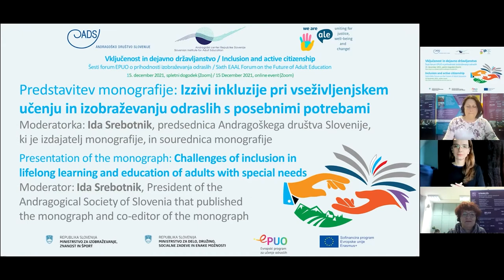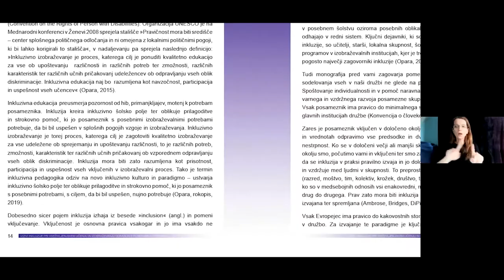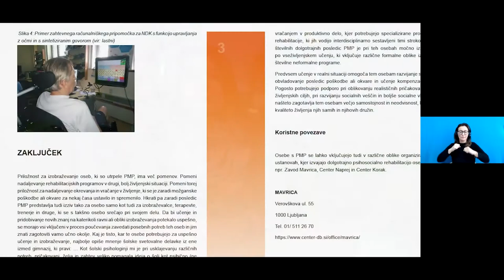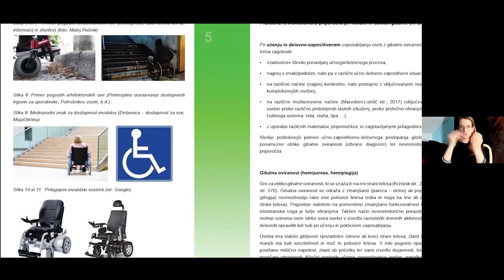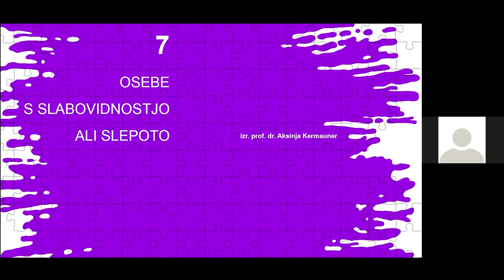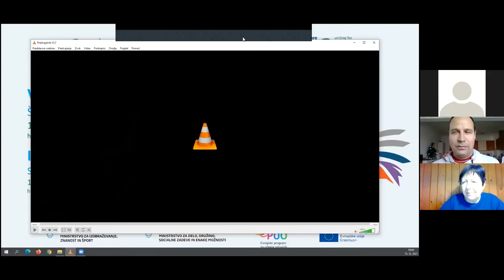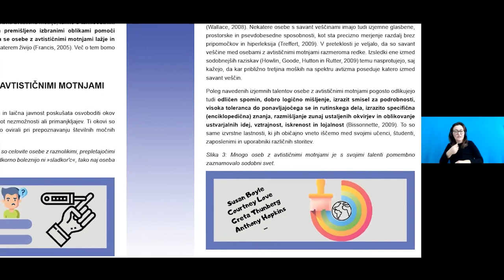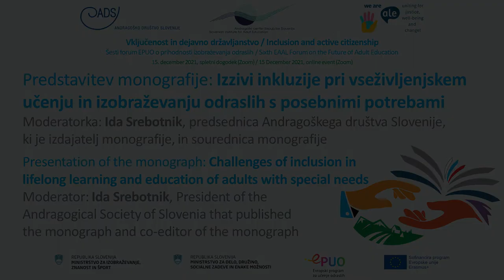Ida Srebotnik in sodelavke | Vključenost in dejavno državljanstvo | EPUO 2021 forum VI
Predstavitev monografije: Izzivi inkluzije pri vseživljenjskem učenju in izobraževanju odraslih s posebnimi potrebami
Moderatorka: Ida Srebotnik, predsednica ADS, ki je izdajatelj monografije, in sourednica monografije
Avtorice prispevkov:
dr. Metka Novak, Center za usposabljanje, delo in varstvo (CUDV) Draga, Kaj je inkluzija?
dr. Petra Javrh, Andragoški center Slovenije in Oddelek za pedagogiko in andragogiko Filozofske fakultete Univerze Ljubljana, Izzivi inkluzije in izobraževanje odraslih s posebnimi potrebami
Maja Povše, sourednica monografije, Univerzitetni rehabilitacijski inštitut (URI) Soča, Ljubljana, Naši možgani – vir življenja
Maja Ogrin, URI Soča, Ljubljana, Osebe s pridobljeno možgansko okvaro ali poškodbo
mag. Alenka Zupančič Danko, Svetovalni center za otroke in mladostnike Maribor, Osebe s specifičnimi učnimi težavami in osebe z motnjo pozornosti in/ali s hiperaktivnostjo
dr. Aksinja Kermauner, Pedagoška fakulteta Univerze na Primorskem, Osebe s slabovidnostjo ali slepoto
mag. Petra Rezar, Zavod za gluhe in naglušne v Ljubljani, Osebe z naglušnostjo ali gluhoto
dr. Simona Gerenčer, Fakulteta za socialno delo v Ljubljani, Združenje Dlan, Osebe z gluhoslepoto
Tina Rehberger, Ambulanta za avtizem in razvojne motnje, UKC Ljubljana, Osebe z avtističnimi motnjami
dr. Metka Novak, CUDV Draga, Osebe z motnjami v duševnem razvoju
dr. Erna Žgur, Pedagoška fakulteta Univerze v Ljubljani, Osebe z gibalno oviranostjo
Predstavnika oseb s posebnimi potrebami:
Špela Sanabor, univ. dipl. bibliotekarka in informatičarka, oseba z gibalno oviranostjo
Aleksander Novak, glasbenik, oseba z oviro vida
Vključenost in dejavno državljanstvo
Šesti forum EPUO o prihodnosti izobraževanja odraslih
15. december 2021, spletni dogodek (Zoom)
Vključenost (inkluzija) in dejavno državljanstvo lahko pojmujemo kot dve ločeni problematiki, vendar je treba imeti v mislih njuno tesno prepletenost. Skupno jima je med drugim tudi to, da vseživljenjsko učenje in izobraževanje dokazano prispevata k bolj vključujoči družbi in večji angažiranosti posameznikov v demokratičnih procesih.
Ko govorimo o vključenosti, se pogosto oziramo le na ranljive, t. i. družbeno-ekonomsko marginalizirane ciljne skupine, kot so migranti in pripadniki manjšin, posamezniki brez izobrazbe in/ali dela, mladi, ki zgodaj opustijo šolanje, na temelju spola ali starosti diskriminirani pa tudi osebe s posebnimi potrebami. Ne gre zgolj za praviloma nizke ravni njihove dosežene izobrazbe ali na druge načine pridobljene spretnosti ter posledično nevarnost revščine. Pomembni so tudi telesno zdravje, čustveno-odnosni vidiki, izločenost in osamljenost ter druge razsežnosti duševnega zdravja. Oblike prikrajšanosti se praviloma nalagajo druga na drugo, prav tako njihove posledice.
V današnjem času, močno pod vplivom epidemije covida-19, se je ranljivost razširila skoraj na vse plasti prebivalstva. Krilatica ‘nikogar pustiti zadaj’ je zato aktualnejša in nujnejša kot kdaj koli poprej. Kliče po multidisciplinarnem, celostnem pristopu k enakopravnejši dostopnosti družbenih dobrin in vključevanju, ki bo temeljila na medsebojnem spoštovanju različnosti. Zato je smiselno vzpostavljati mostove med izobraževanjem, socialnimi zadevami, delom, zdravjem, kulturo in drugimi sektorji javnega življenja.
Prvi del tokratnega foruma EPUO se je ukvarjal z izzivi vključevanja oseb s posebnimi potrebami v izobraževanje odraslih oziroma vseživljenjsko učenje. Andragoški center Slovenije (ACS) se je v ta namen povezal z Andragoškim društvom Slovenije (ADS), ki je izpeljalo raziskavo in pripravilo monografijo o tej temi.
Dejavno državljanstvo ter z njim povezana državljanska vzgoja in izobraževanje sta pojma, prav tako namenjena povečevanju vključenosti ranljivih ciljnih skupin, vendar gre za veliko več kot to. Ključna je graditev demokratične družbe, ki temelji na univerzalnih človeških vrednotah in pravicah, ob hkratnem spoštovanju različnih nacionalnih, političnih, kulturnih, verskih in drugih ozadij. V idealnem primeru gre za sodelovanje slehernega posameznika – t. i. dobrega državljana – pri pravičnem demokratičnem odločanju o zadevah, ki so v skupno dobro vseh in zagotavljajo zdrav, trajnostni in demokratični razvoj posameznika, skupnosti in družbe kot celote.
Pomena dejavnega državljanstva smo se dotaknili že v prejšnjih petih forumih o migracijah in izzivih večkulturnosti, digitalni preobrazbi družbe, zeleni preobrazbi družbe, prihodnosti dela in spretnosti ter starajoči se družbi in medgeneracijskem povezovanju.
Na tokratnem forumu smo spoznali globalni in evropski vidik državljanske vzgoje in izobraževanja, primer udejstvovanja Kulturnega društva Prostorož, neprofitnega urbanističnega studia, ki povezuje ljudi z javnim prostorom in ljudi med sabo preko prostora, ter zgled mlade, doma in v svetu vse bolj prepoznane dejavne državljanke Nike Kovač.